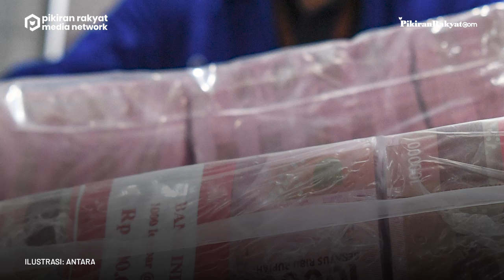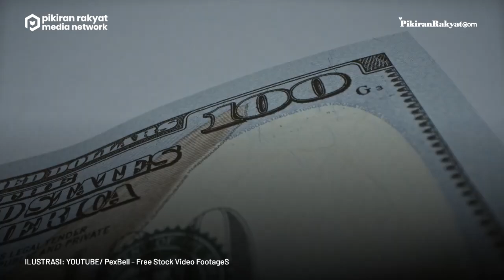BI Ungkap Utang Luar Negeri Indonesia Turun, Ini Jumlah Sisanya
Bank Indonesia (BI) melaporkan Utang Luar Negeri (ULN) Indonesia pada Juli 2022 alami penurunan 4,2 miliar dolar dibanding bulan sebelumnya.
Adapun jumlah ULN Juli berada di angka 400,4 miliar dolar. Sedangkan, pada bulan sebelumnya adalah 403,6 miliar dolar.
Berdasarkan kurs penukaran pada Jumat, 16 September 2022, asumsi 1 dolar adalah Rp14.953,45. Maka, jumlah sisa utang luar negeri Indonesia sekitar Rp5.980 triliun. Adapun penurunan terjadi di sektor publik dan swasta.
Tim PRMN 12
Vid. Editor: Gesang /PRMN